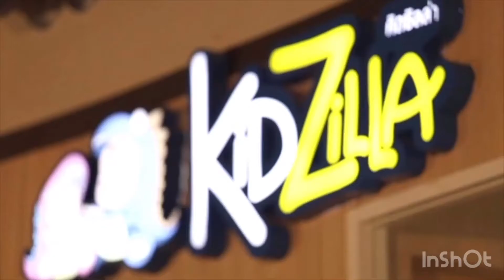Teach Math for Young Children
Math is fun! Math is everywhere. And math is very important.

Let’s plan our dinner?
If we have a big piece of pizza 🍕 and you help share with me? (Share with your brother and sister?) How many plates, napkins, and forks do you need for dinner?

Can you buy an apple for me? Apple 50B this is 100b.(how to count money and work out change)